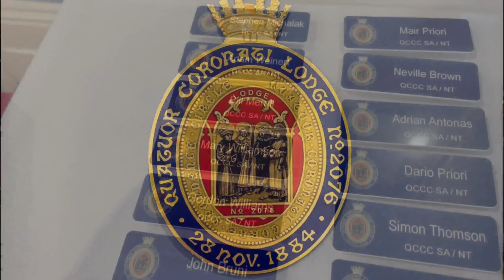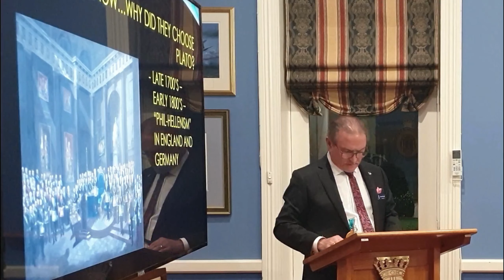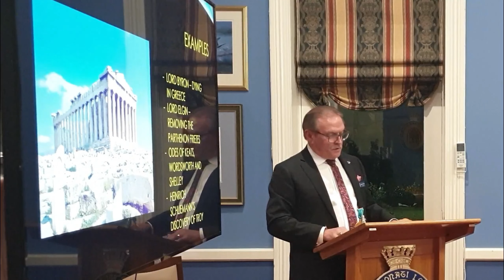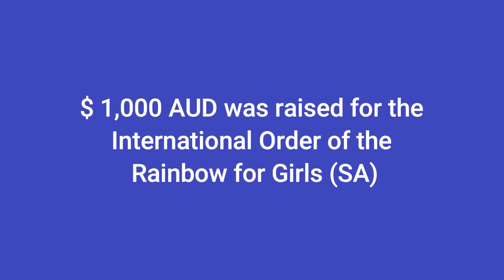QCCC SANT Speech Night 1 (Abridged): IPGM Michalak Speaks on Plato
The inaugural Quatuor Coronati Correspondence Circle of South Australia and the Northern Territory 'Speech Night' attended by various dignitaries at the Naval, Military and Airforce Club of SA on the 24th of March 2021 to hear the Most Worshipful Brother Stephen Michalak, Immediate Past Grand Master of the Ancient, Free and Accepted Masons of South Australia and the Northern Territory, speak on Plato and Freemasonry.